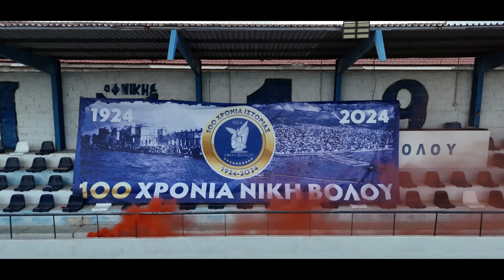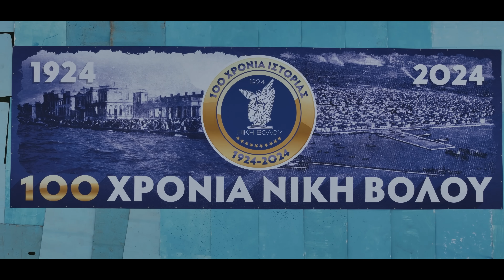100 ΧΡΟΝΙΑ ΝΙΚΗ ΒΟΛΟΥ [1924 - 2024]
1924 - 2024: 100 χρόνια Νίκη Βόλου!
Με μεγάλη χαρά δεχθήκαμε την τιμητική πρόταση της Διοίκησης της Ερασιτεχνικής Νίκης Βόλου για την δημιουργία ενός επετειακού βίντεο.
Ευχαριστούμε όλους τους συντελεστές για την συνεισφορά τους.